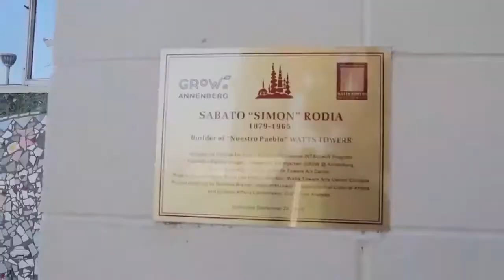CWAC Podcast (Espanol) Los Hombres y La Salud Mental